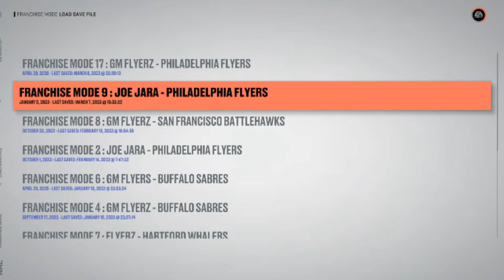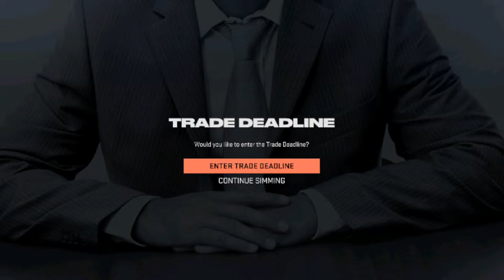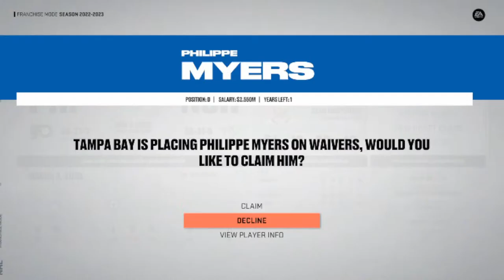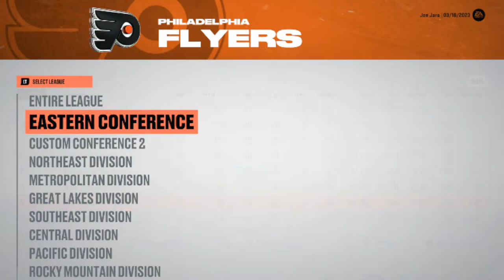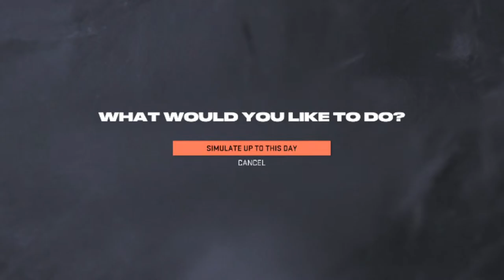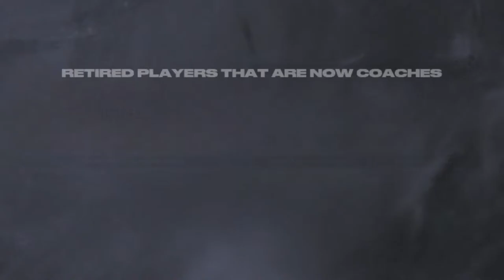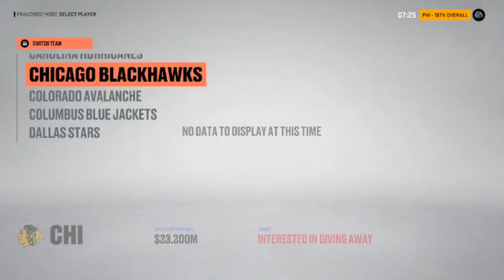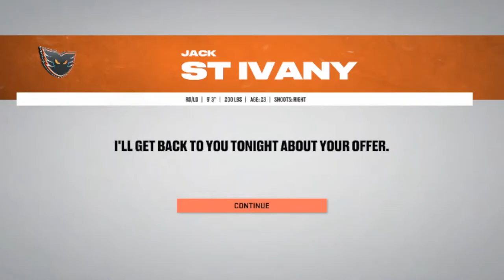FIXING THE FLYERS | NHL 23 Franchise Mode